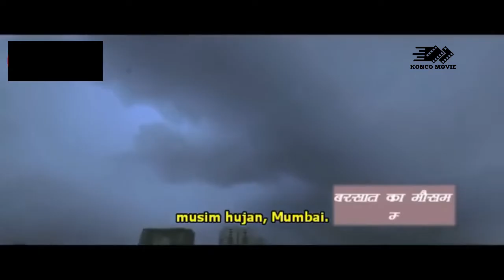AGEN RAHASIA JATUH CINTA DENGAN ANAK MFIA YG SEDANG MASA PENYELDIKANII ALUR CERITA FILM INDIA